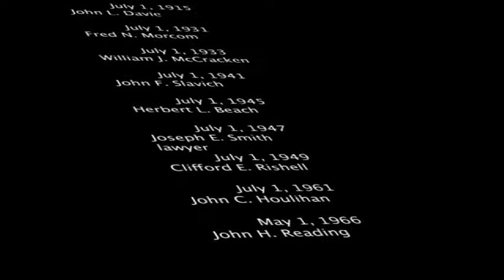Exploring the Oakland City Center : Oakland City Center: Lionel J. Wilson Building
Lionel J. Wilson was Oakland's first African-American mayor. Tour the buildings of Oakland in this free video on travel in California from an authority on landmarks in the Bay Area.

Expert: Annalee Allen
Bio: Annalee Allen is a well-known Oakland Tribune landmark columnist, Oakland Tours program coordinator and author of "Oakland (Postcard History)" and "Selections from the Oakland Tribune Archives."
Filmmaker: Sam Lee